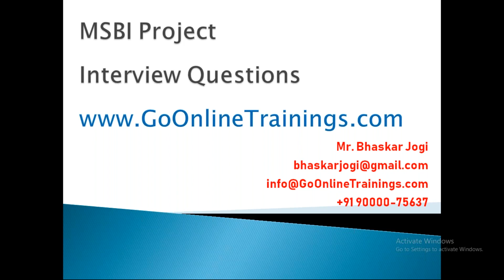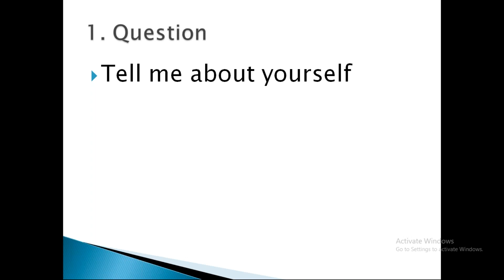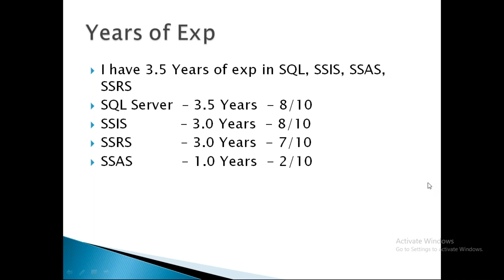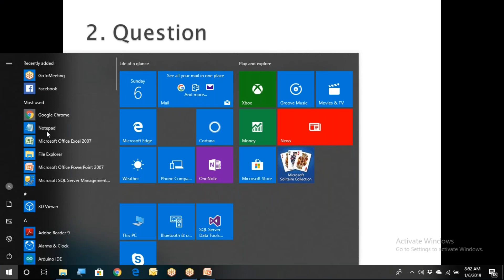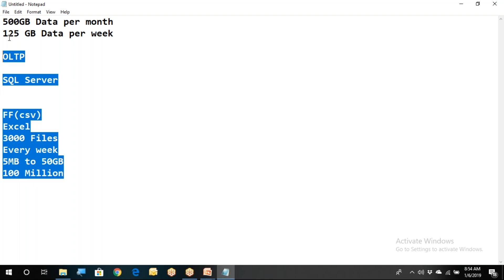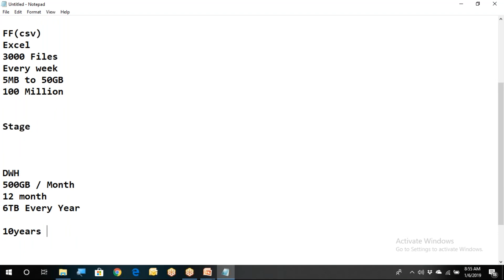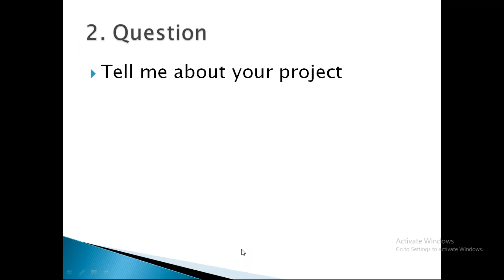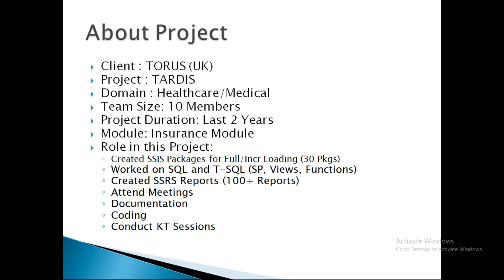MSBI Project Interview Questions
MSBI Project Interview Questions and Answers